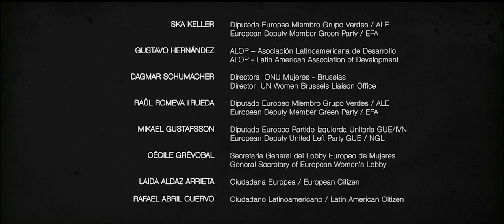ENG-ES/ FEMINICIDIO / FEMINICIDE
Ni una muerta mas ! StopFeminicidio

Las redes europeas Grupo Sur y Cifca, al igual que la Fundación Böll han lanzado una campaña que busca visibilizar el fenómeno del Feminicidio en América Latina y Europa, acabar con la impunidad que lo acompaña y exigir responsabilidades a los gobiernos para que: ratifiquen y cumplan los convenios internacionales, formulen políticas que protejan los derechos de las mujeres y garanticen el acceso a una justicia efectiva.

Highlighting the phenomenon of Feminicides in Europe and Latin America

On the 16th of October, 2013 the European Civil Society Networks CIFCA and Gupo Sur and the Heirinch Böll Foundation have launched a campaign that aims to give visibility to the phenomenon of Feminicide in Europe and Latin America, end the impunity that nourishes the problem and require the states to take responsibility in order to ratificate and fulfill the obligations of the international agreements, to implement politics aimed to protect the women's rights and guarantee the access to the effective justice.